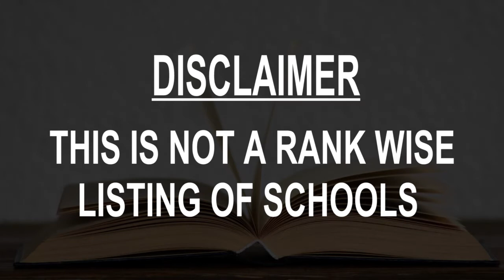Best schools around Ouidah, Benin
Must Watch.. Best Schools around Ouidah

Click on Bell ICON to get the notification of New Videos.This is not rank wise listing of Top Schools in Ouidah, it's the list of best Schools around Ouidah as per the ratings given by our users.

Listed Schools:

Ceg 1 Ouidah
Middle school

College D'études Général 2 Ouidah
 School
Unnamed Road,

Technical College De Ouidah
School
BP 79

General Middle School Bertrand D'agnon Ouidah
School

Complex School De Lebou A, B, C
 School

Cercle Des Génies
 School

Cfts/Cpam
 School

College Catholique Mgr Isidore De Souza
 School center

Orphanage Un Toit Pour La Vie
School
Benin

Ceg Adjra Adovié
 School
Pahou

Trinity Montessori Schools, Benin Rep.

Epp Houanmede
 School
Cotonou, Benin

Ceg Kpomasse
School
Benin

Regional Institute of Public Health
 University

Cs Michel Du Bois
School
Pahou, Benin

African School of Economics
 University
Cotonou, Benin

Public Primary School De Bazounkpa
School
Cococodji, Benin

Ceg 2 Abomey Calavi
 Middle school
Abomey Calavi, Benin

Technical College Coulibaly
 High school
Cotonou, Benin

Technical College D'akassato
 School
Abomey Calavi, Benin